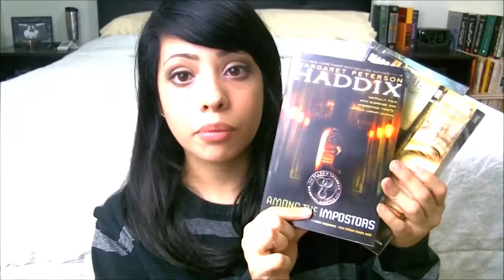Series recommendation: Shadow Children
Other places I exist on the internet!

(Be advised these places are bilingual and I post in both languages freely)

Oh and yes... I still suck at reviewing things XD I'm working on it, okay!?